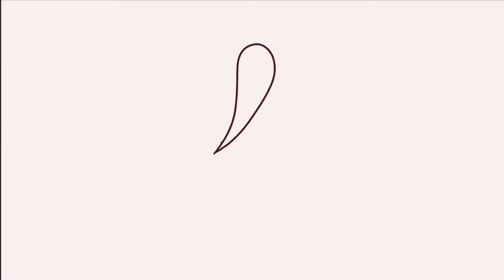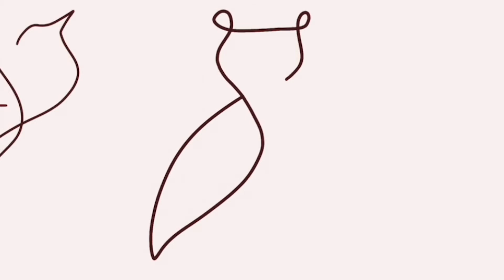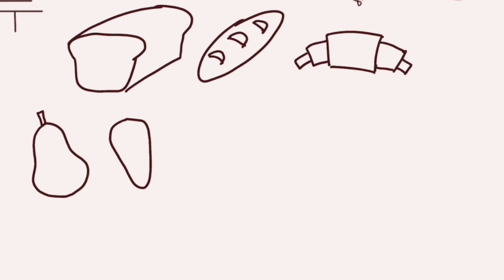50+ Fun Doodles To Draw When You Are Bored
Don't know what to draw? Is that blank page looking kind of scary? No worries! In this video, I'll share over 50 cute and simple doodles that any beginner can draw. I'll show you step by step how to make every drawing. I hope some of these drawing ideas will be helpful and will inspire you to start drawing as well!